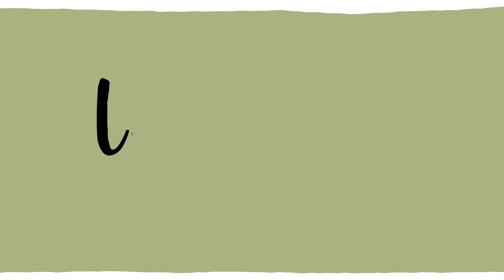Wonderlabs Animatie 1920x1080p